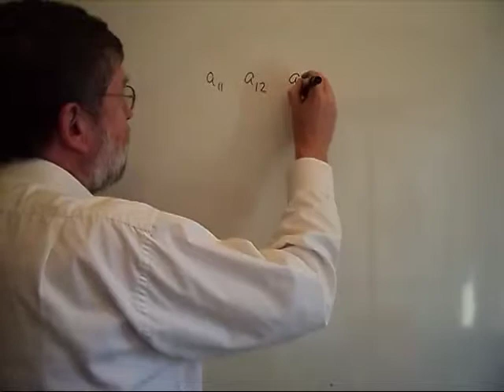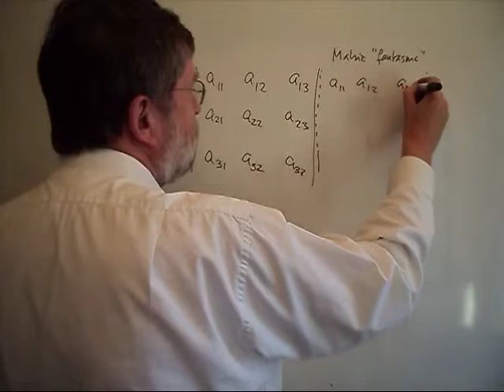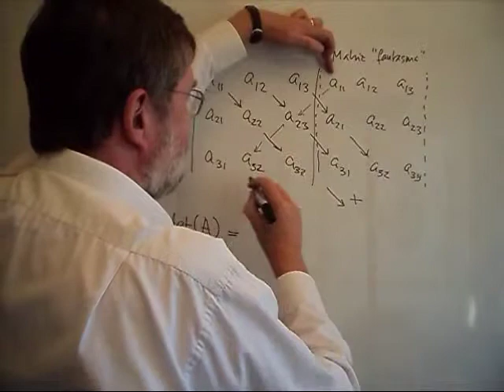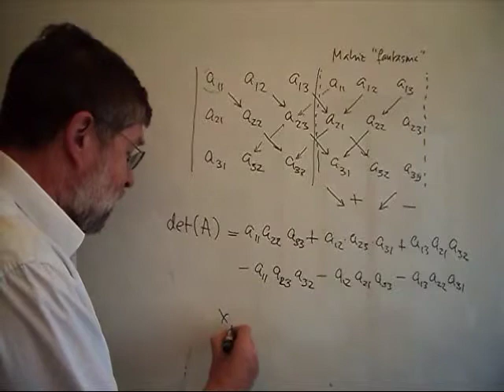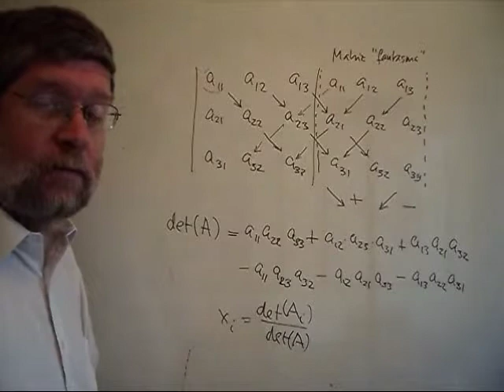ESME010 6 Sistema Ecuaciones Lineales 8 Calculo simple de Determinante 3D